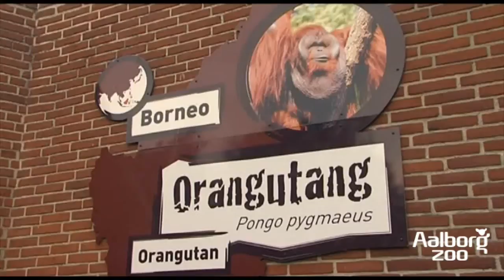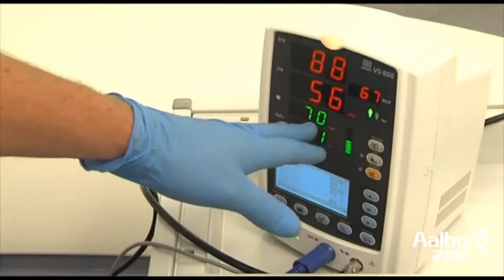Aalborg Zoo - Orangutangen Benjamin på hospitalet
Lørdag 31. august blev den 14 år gamle orangutang Benjamin scannet i en PET/CT scanner på Nuklearmedicinsk afdeling, Aalborg Universitetshospital. Frivilligt hospitalspersonale fra nuklearmedicinsk afdeling og lungemedicinsk afdeling har arbejdet i deres fritid for at hjælpe Aalborg Zoo med at finde ud af, hvorfor orangutangen har kroniske luftvejsproblemer.

Tidligere på året blev en anden orangutang CT scannet af samme personale som frivilligt arbejde på tidspunkter, hvor PET/CT scanneren ikke er i brug til patienter. Dette har gjort det muligt at stille diagnoser for orangutangen og iværksætte målrettet behandling. Således er denne orangutang nu symptomfri og plan for videre forløb er iværksat.

Dette er et unikt samarbejde, hvor frivillige fra Aalborg Universitetshospital hjælper Aalborg Zoo med en kompleks dyrlægeopgave. Desuden kan informationer om sygdommene hos disse menneskeaber forskningsmæssigt komme mennesker til gode på længere sigt.

På savannen gumler giraffer rundt sammen med zebraer, kudu og de sjældne oryx-antiloper. Isbjørnen tager sig en svalende dukkert, den røde panda har lige fået serveret frisk bambus, og pludselig lyder et mægtigt brøl fra han-løven Akash, der fortæller hele haven, at det her er hans territorium.

Aalborg Zoo er åben 363 dage om året – og ikke to dage er ens. Med langt over 100 forskellige eksotiske dyrearter er der lærerige oplevelser til hele året. Du kan følge dyrenes tilpasning til årstiderne, og se dyreungerne vokse. Og du kan gå på jagt efter de særprægede og mindre kendte dyr. I Aalborg Zoo er der altid vildt mange spændende og lærerige oplevelser for hele familien.

På Zoofari-scenen underholder dyrene i tæt samarbejde med dyrepasserne. Her kan I sammen opleve dyrene helt tæt på og blive klogere på deres forunderlige verden. Hver dag kan I opleve dyr blive fodret, nogle er søde og sjove, andre er mere vilde og voldsomme, men det er altid spændende. Når I selv bliver sultne, er der aldrig langt til et af havens spisesteder, eller I kan benytte vores hyggelige grill-selv område med jeres medbragte mad.

Med et årskort til Aalborg Zoo kan du bruge Zoo som din egen baghave. Du kan lege på legepladsen så tit du har lyst, læse lektier med udsigt til girafferne på savannen, invitere familie og venner til picnic på det hyggelige grillområde eller bare nyde en stille stund i solen på den store plæne.

Kom og få de vildeste familieoplevelser, vi ses i Aalborg Zoo.